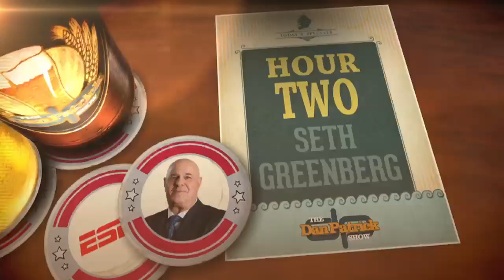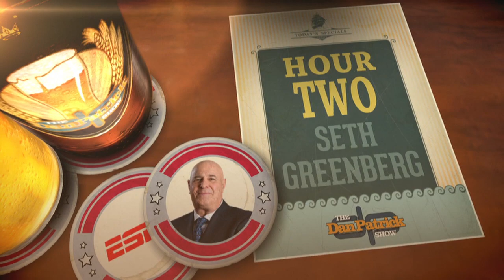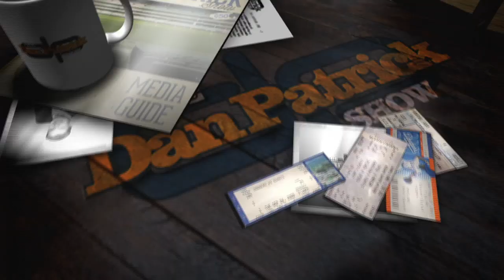Seth Greenberg on The Dan Patrick Show (Full Interview)